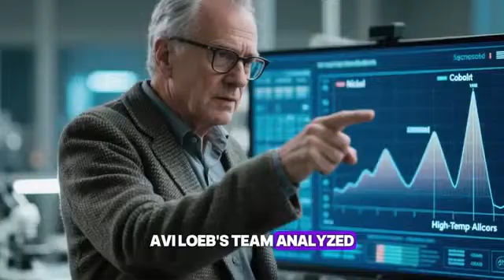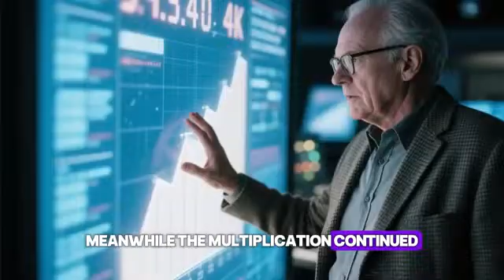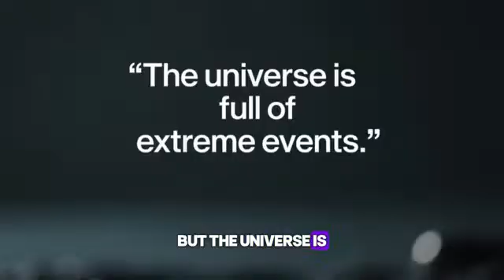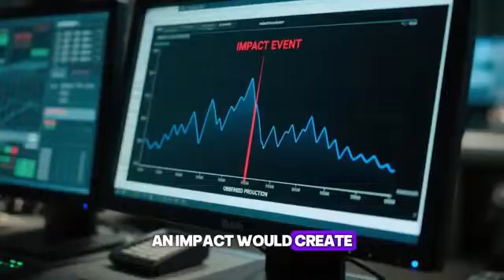NASA & Harvard Warns 4,000 New Meteors Escorting 3I/ATLAS Toward Earth!